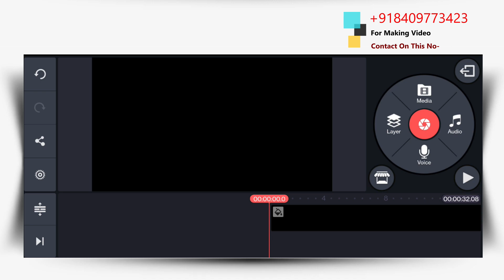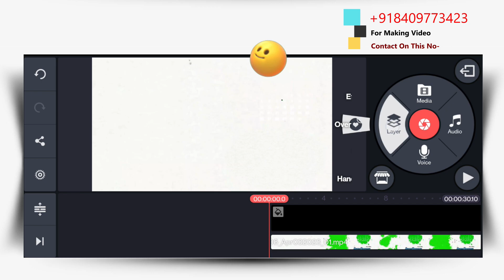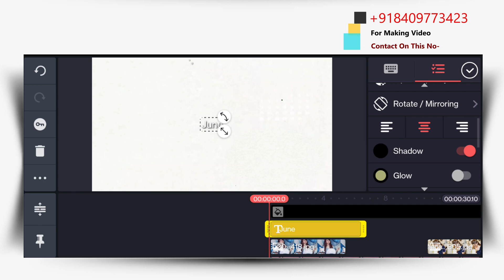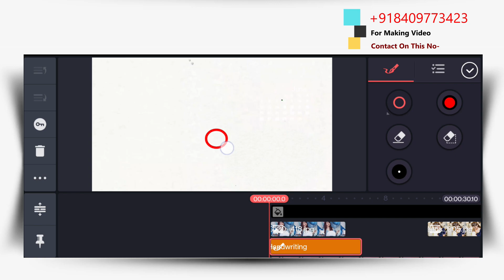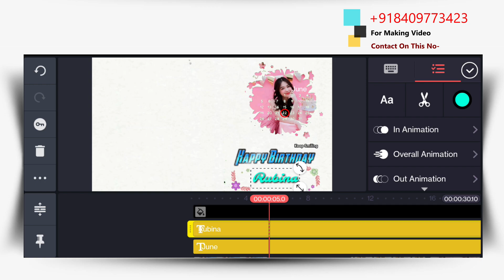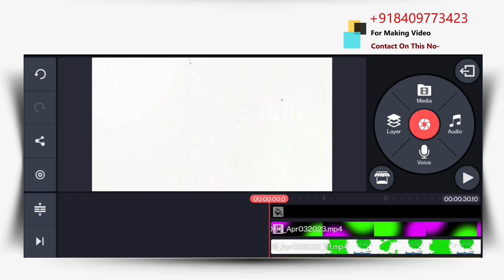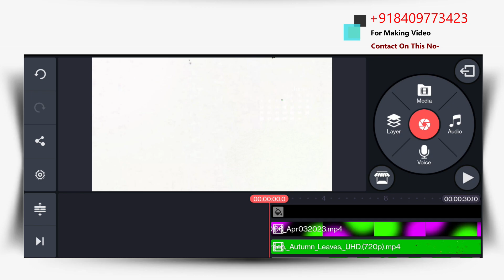Birthday Video Editing | Birthday Video Kaise Banaye | Birthday Video Song | Birthday Video Status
Hello, Friends अगर आप मुझसे कोई भी वीडियो बनवाना चाहते हैं तो उसके लिए आपको कुछ Pay करना होगा.

Techwakes.com

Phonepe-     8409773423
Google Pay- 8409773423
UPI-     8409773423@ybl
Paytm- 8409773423